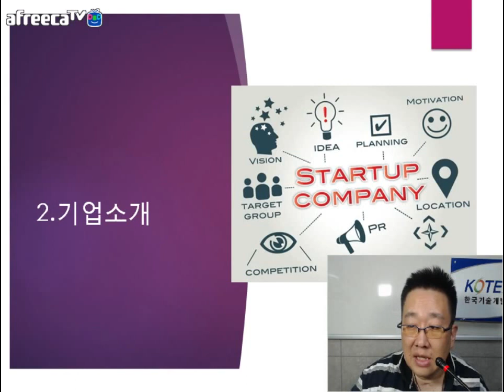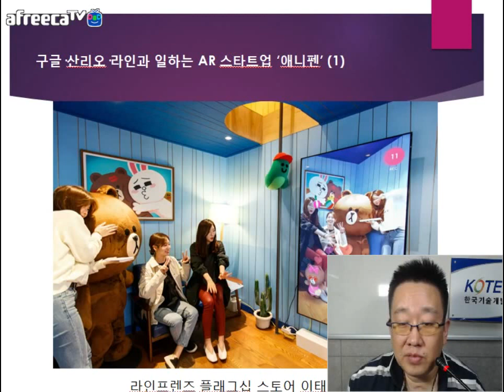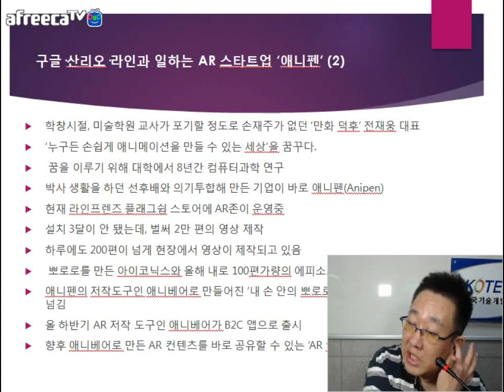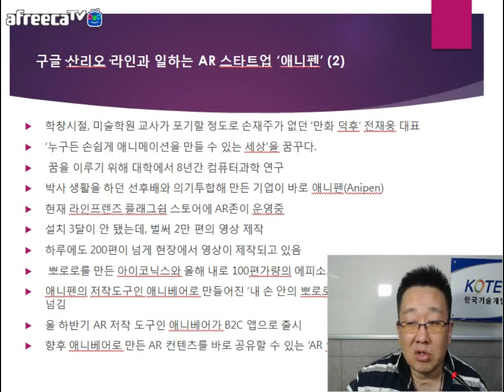[KOTERA TV] B뭉치의 금주의 기업소개_애니펜 (170822)